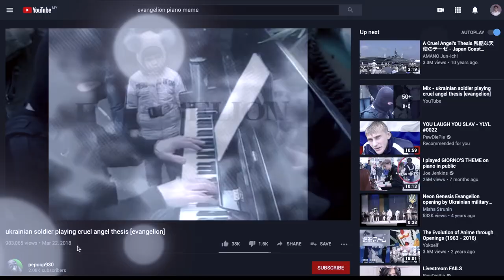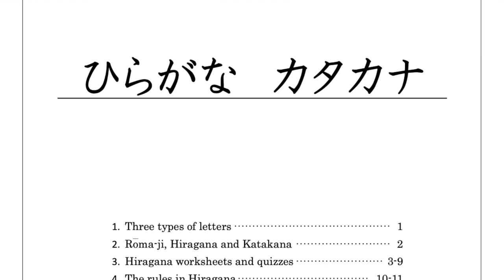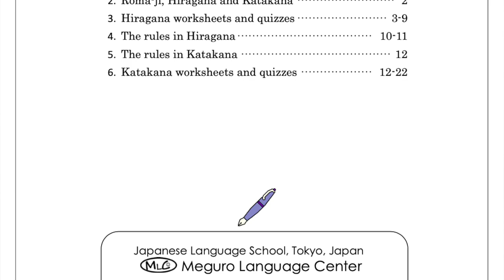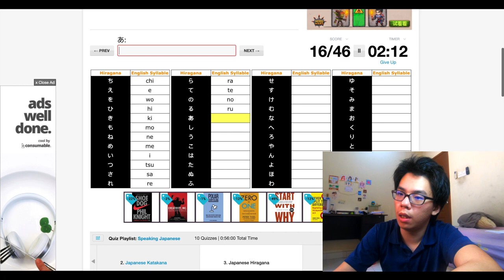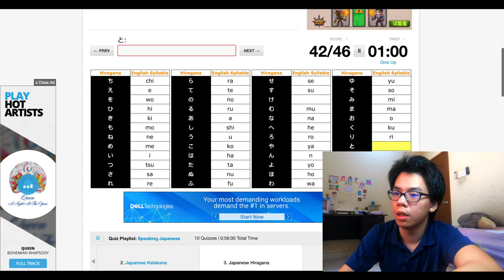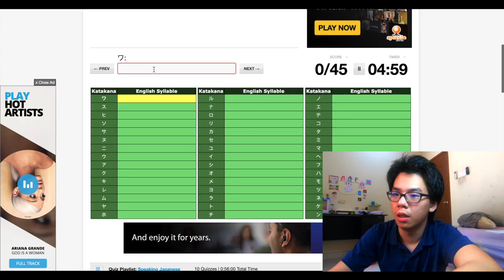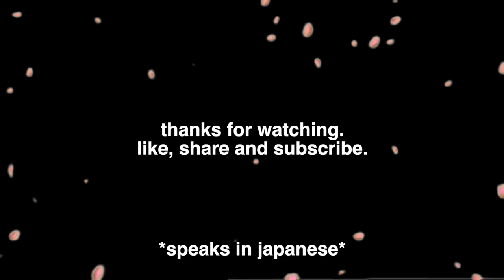How I Learn Hiragana and Katakana in 10 Days. (Japanese Language)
VLOG_013 I took 10 days to learn Japanese alphabets- Hiragana and Katakana- which are the basics of Japanese language. Join me and see how I learn them in this period.